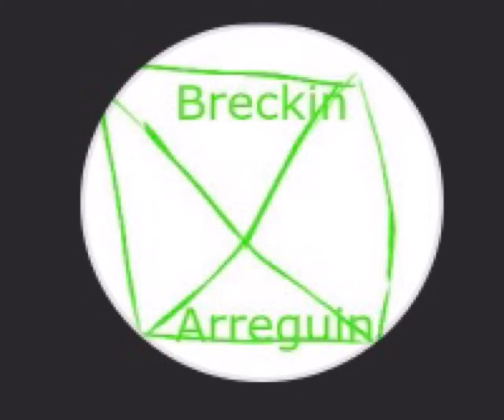Roadrunner gets Married